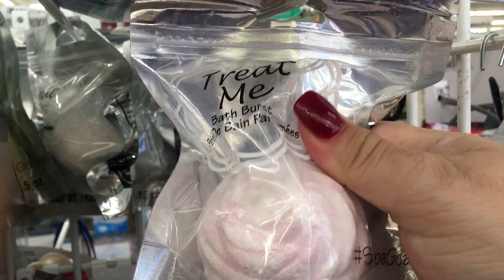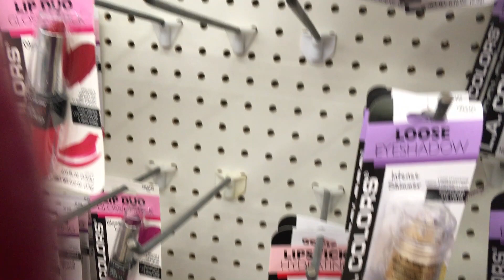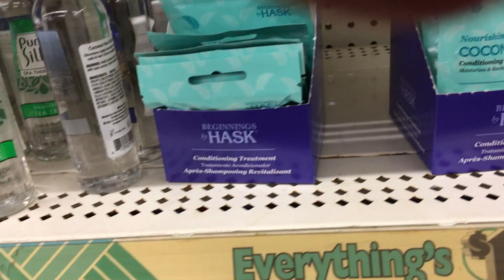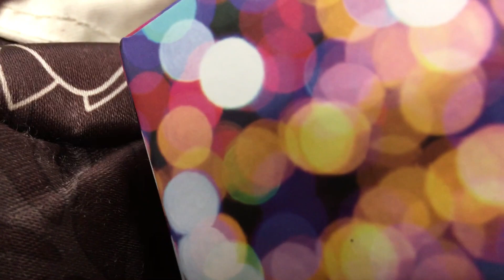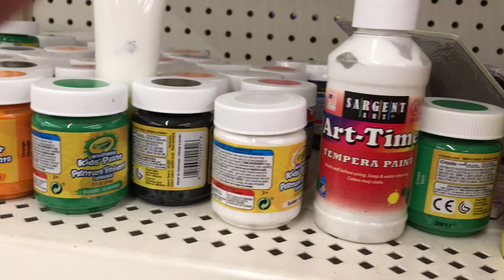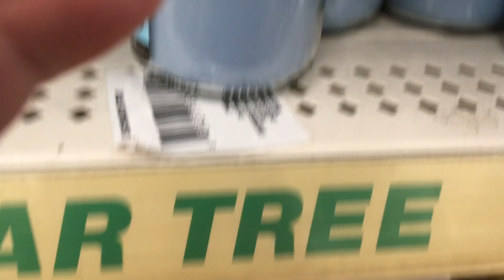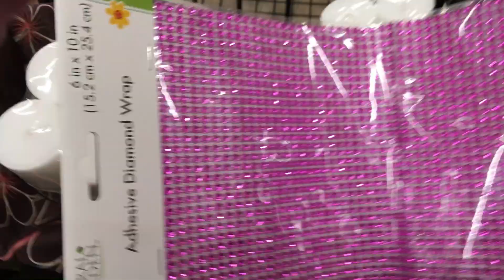ASMR AT the DOLLAR TREE 🌳 🌟1080 HD🌟ASMRVARIOUSSOUNDS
Hello Kittens!! 💞💞🐈
I went to Dollar Tree and decided to film an ASMR while there. I hope it’s relaxing. 🎧😌
Please feel free to give me any video suggestions or requests. They are always welcome, dear friends.

Sweet Asmr dreams. 🙏🏻🎧😴💭💤💤💤🛌💤💤💤

Nicky/ asmrkitty
914 W Anderson Lane